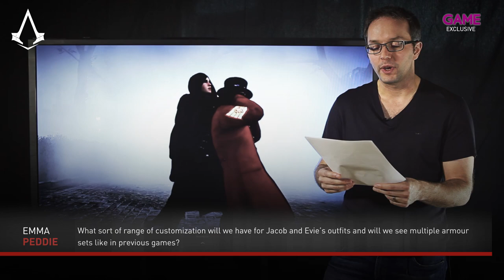GAME Exclusive: Assassin's Creed Q&A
The GAME community put their Assassin's Creed Syndicate-based questions to Marc-Alexis Cote.